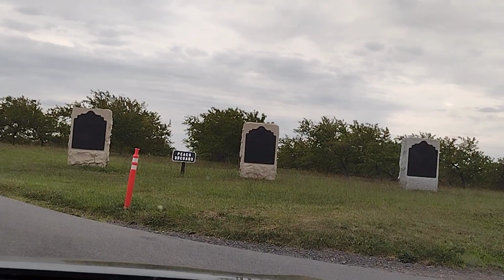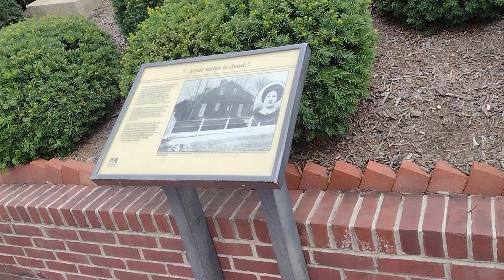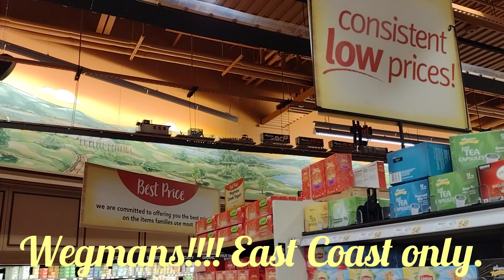Trip Home to PA ~ Drive Through of Gettysburg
I always go home to visit my family in the Appalachians of PA every year.

I truly wish we were closer in proximity...

We went to Gettysburg to eat, shop and drive through the battlefield.  A few things have changed over the recent years, so not exactly as I remember from growing up.

Hope y'all enjoy my part 1 of the east coast, 2 - 3 more to come.

God bless and have a good night.😊🍂